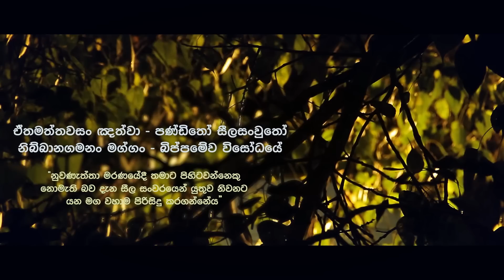wesak greetings (වෙසක් ආසිරි)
-Project crew-

Director : Dilshan Thilina Bandara
Editor : Ganidu Balasuriya (GANIDU VFX)
1st DOP : Rajith Nuwantha Perera
2nd DOP : Tharaka Nayanapriya
Still photographer : Divanka Randula
Production assistant : Raveen Poornika